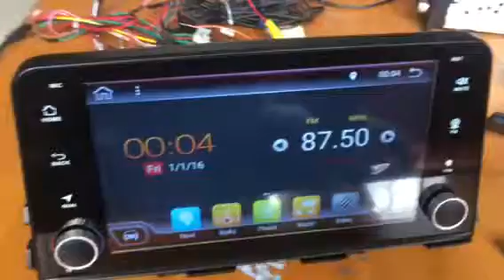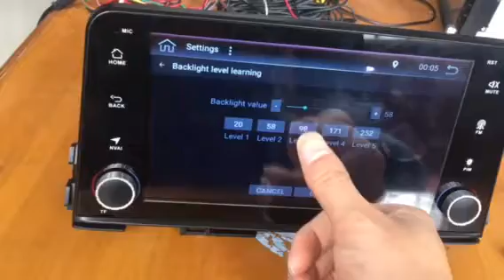BX 背光亮度调节